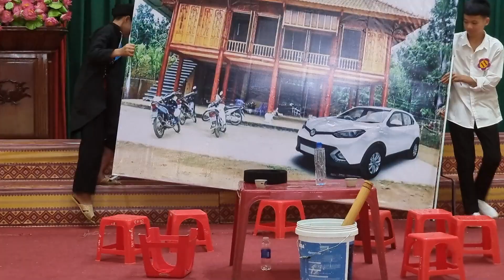Hội thi sáng kiến sâm hại phòng chống, bảo lực trẻ em xã QUẢNG NGẦN Huyện Vị Xuyên | HUY MẶT TRĂNG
Chào mừng mọi người đến với kênh YouTube HUY MẶT TRĂNG để xem và thưởng thức Clip, Video về khám phá, du lịch, ẩm thực, giải trí chân thực nhất và những hình ảnh văn hoá truyền thống và các phong tục tập quán của các dân tộc vùng cao .v.v...
CHUYÊN: Quay MV Ca nhạc, Quay đám cưới, Quay kỷ hiếu, Quay đội nhóm đi du lịch

💸Viettinbank ; 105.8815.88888 , Nguyễn Quốc huy
💸Agribank   ; 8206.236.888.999 , Nguyễn Quốc huy
💸BIDV   ; 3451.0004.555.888 , Nguyễn Quốc huy

-Bản quyền thuộc về HUY MẶT TRĂNG

Chia sẻ về Văn hóa, du lịch, Khám phá, Ẩm thực của các dân tộc vùng cao